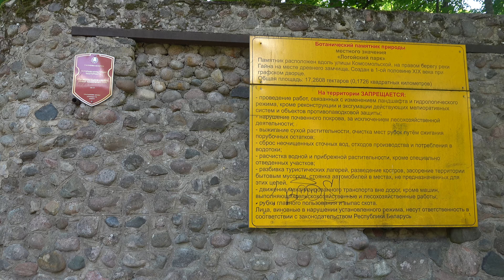Логойск. Парк и разрушенная усадьба графов Тышкевичей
Примерно в 30 км от Минска расположена одна из главных достопримечатлеьностей района - приусадебный парк Тышкевичей, на территории которого можно узреть руины усадьбы и водные каскады, а также насладиться тишиной и свежим воздухом под кронами старых деревьев.